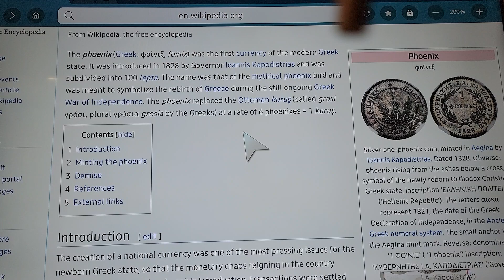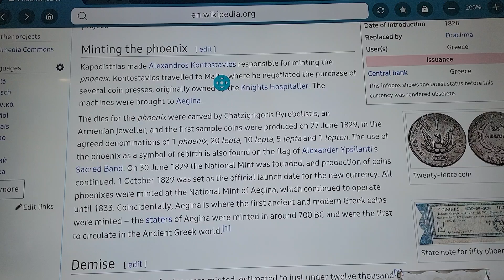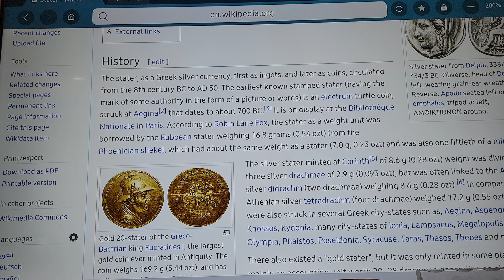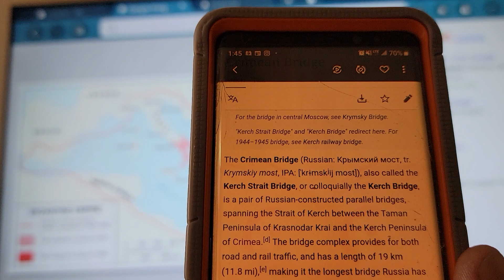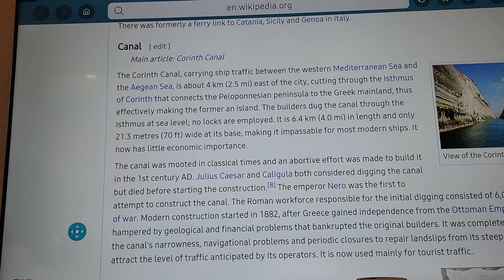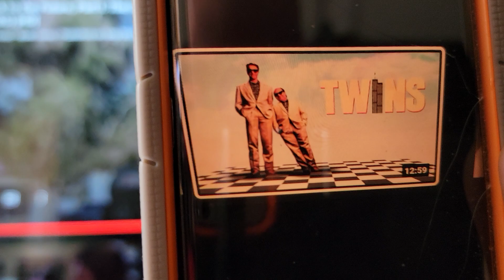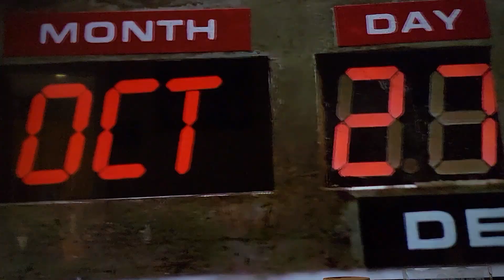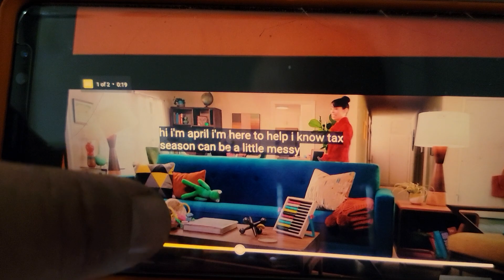💥XRP💥XLM💥PT3 BACK TO THE FUTURE..